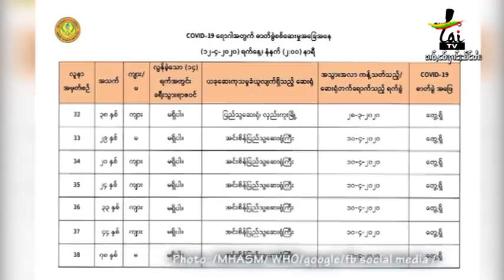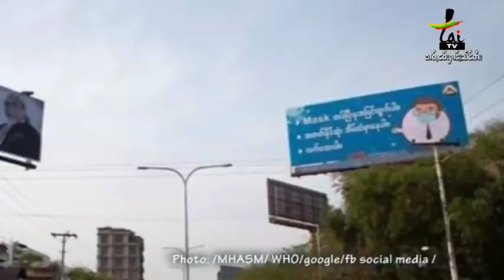ငဝ်ႈၸိုင်ႈဝဵင်းတူၼ်ႈတီး မီးၵူၼ်းၸပ်းၸိူဝ်ႉတၢင်းပဵၼ်ၶူဝ်ႊဝိတ်ႇ 19 ၼိုင်ႈၵေႃႉ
ငဝ်ႈၸိုင်ႈဝဵင်းတူၼ်ႈတီး မီးၵူၼ်းၸပ်းၸိူဝ်ႉတၢင်းပဵၼ်ၶူဝ်ႊဝိတ်ႇ 19 ၼိုင်ႈၵေႃႉ ။ ၼႂ်းမိူင်းႁူမ်ႈတုမ်မၢၼ်ႈတင်းသဵင်ႈ မီး 38 ၵေႃႉ